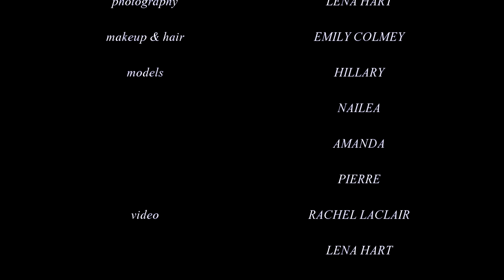Spring Fashion Shoot - Behind the Scenes Lena Hart Photography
Models: Hillary, Nailea, Amanda, Pierre
MUA: Emily Colmey
Video: Rachel LaClair & Lena Hart
Photography: Lena Hart